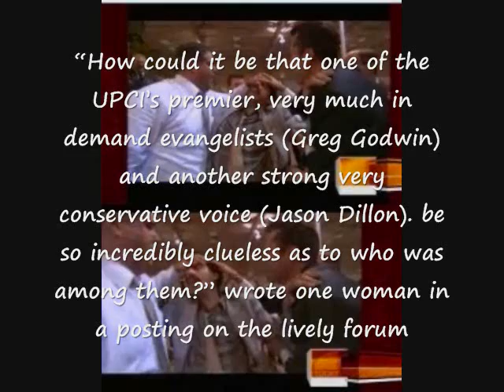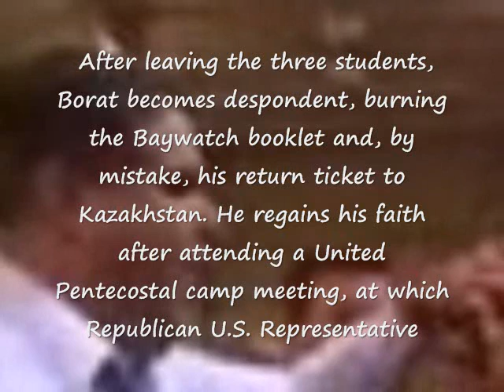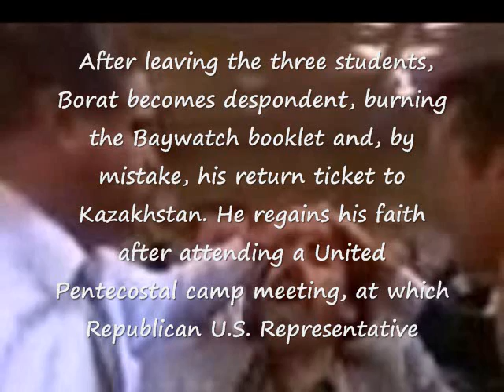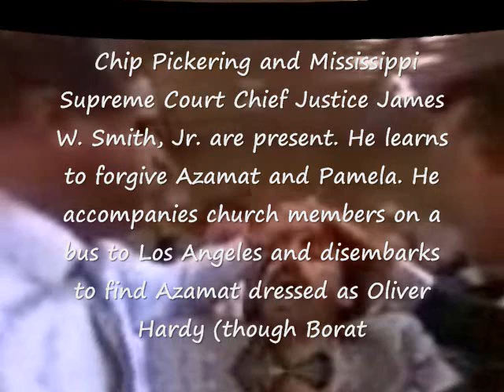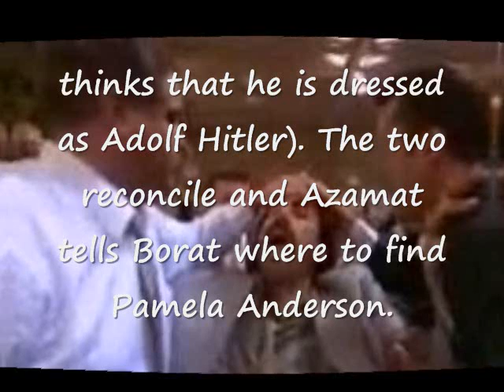Borat Dukes Apostolic Pentecostals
Borat Dukes the Apostolics